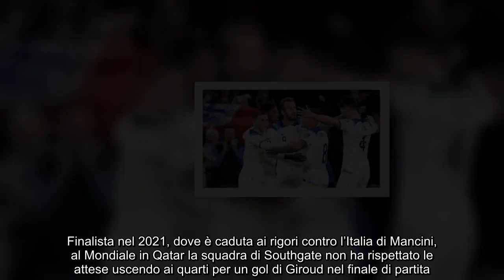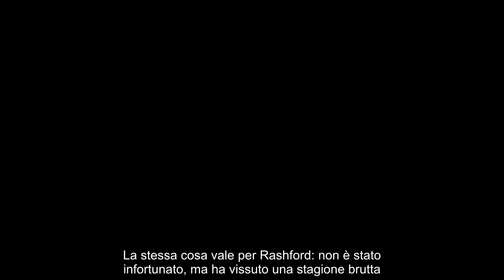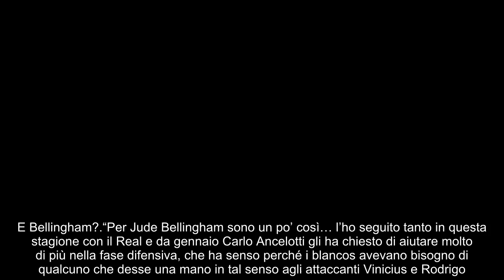ESCLUSIVA SI Euro 2024, Gir C L’Inghilterra presentata da Sheridan Bird